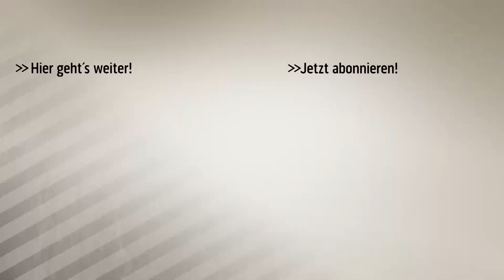Deadline Day! - Draxler auf die Insel? | SPORT1 TRANSFERMARKT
Bayern verleiht seinen Jungstar. Alle weiteren Wechsel-News bekommen Sie im Transfermarkt in 90 Sekunden.